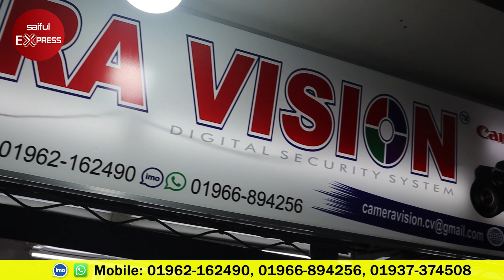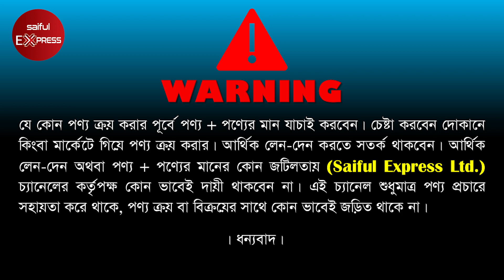সিসি ক্যামেরার বর্তমান দাম জানুন || cc camera price in bd || cctv camera price in bangladesh 2023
Address: Camera Vision
Shop No: 52, Bitul Mukarram Market, Dhaka.